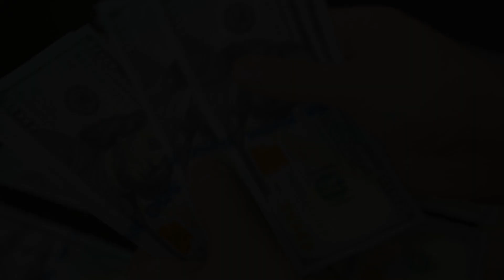Humane AI Pin as Smartphone Replacement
Experience the future of connectivity with the Humane AI Pin – a revolutionary lapel pin designed by former Apple designers. Priced at $699, this sleek device replaces your smartphone, responding to voice, touch, and gesture commands. The laser screen transforms your hand into a dynamic display, showing time, date, and adjacent objects.